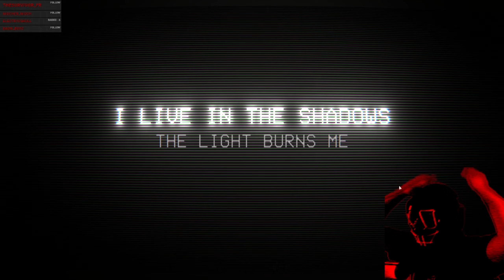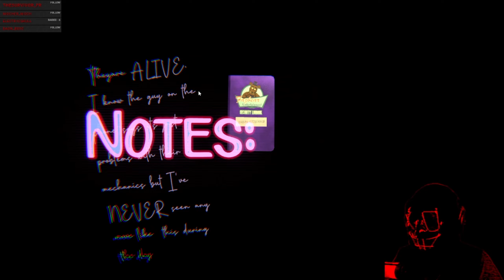"WAS THAT THE BITE OF '87?!?" (FNaF 2: Rewritten)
Loved the visual upgrades, the animations, and how the minigames were updated. Had a blast playing this on stream!